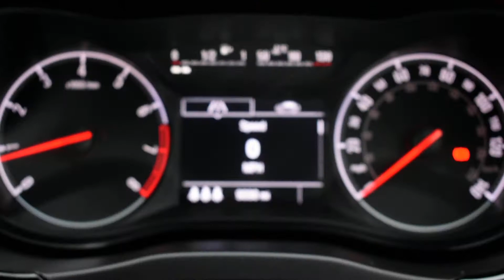Vauxhall Corsa 1.4 16V 75PS Sport 5dr - MH18HNK